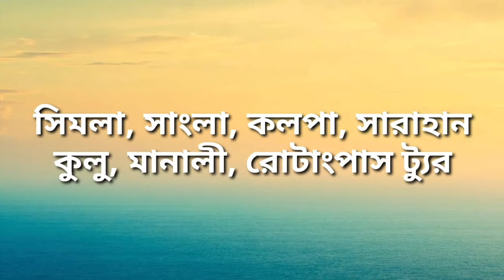shimla - sangla - kalpa - sarahan - manali bengali tour trailer